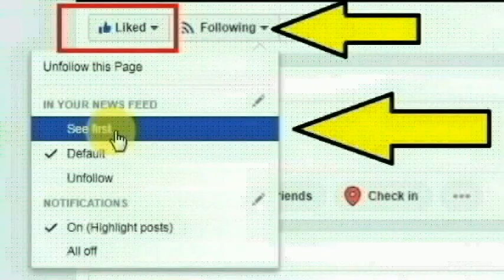சற்றுமுன் சந்தானம் திடீர் மரணம்... தமிழ் திரையுலகினர் அதிர்ச்சி | Art Director Santhanam